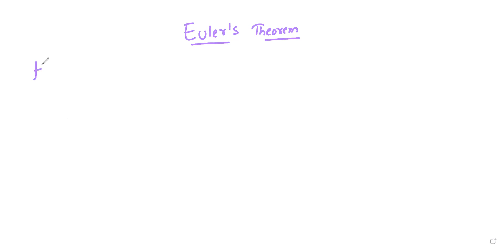EULER'S THEOREM IN PARTIAL DIFFERENTIATION | Euler's theorem for Homogeneous Function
What is Homogeneous function and its definition...?
 Euler's theorem for homogeneous function.
Euler's Theorem for Homogeneous Function  by Amit kumar